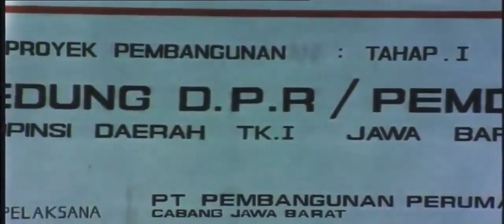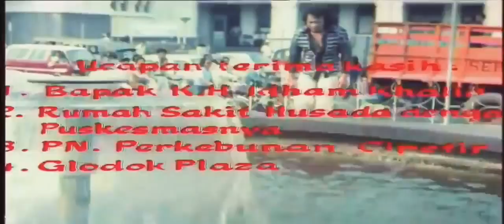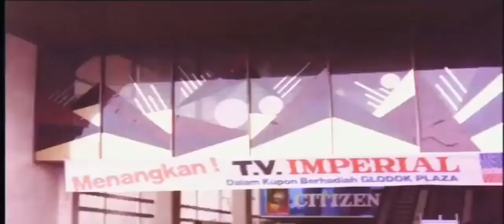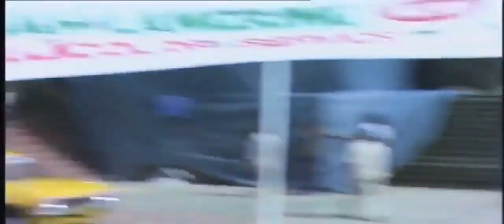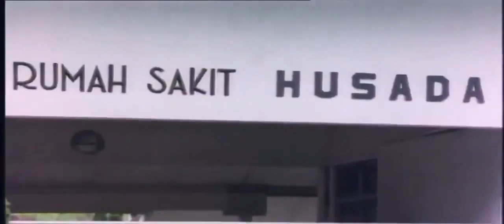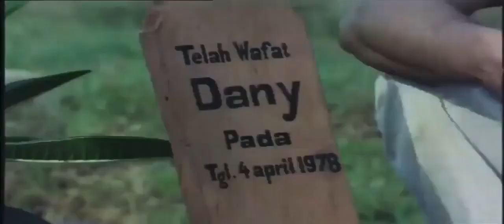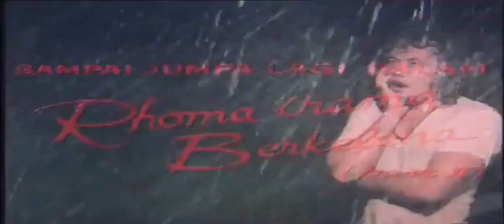Berkelana 1 | Film RHOMA IRAMA Legendaris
Berkah Selalu Buat Kita Semua.